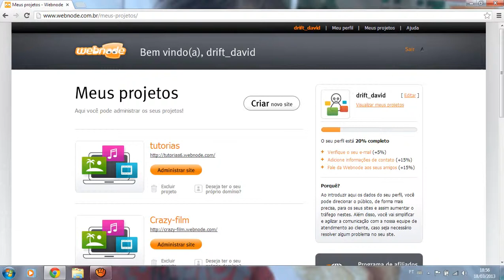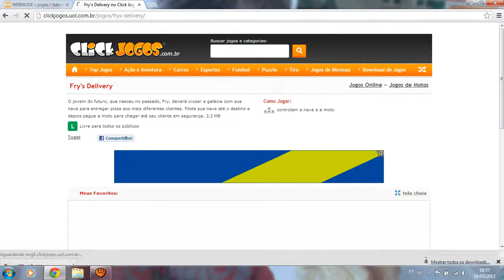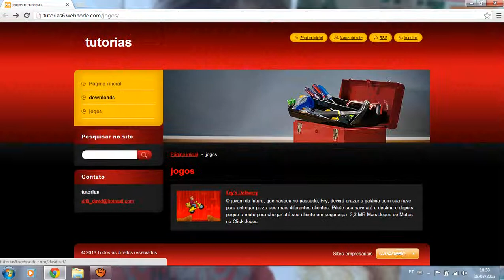como fazer um site de jogos